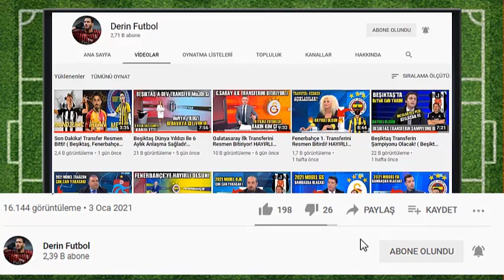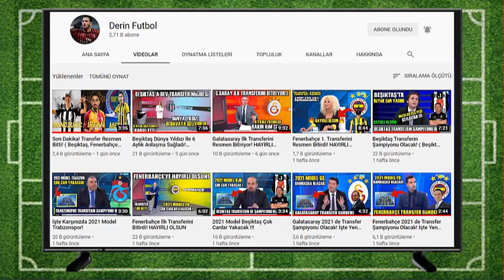Mesut Özil'de son dakika! Anlaşma sağlandı, geliyor...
Beşiktaş haberleri, galatasaray haberleri, fenerbahçe haberleri, trabzonspor haberleri, transfer duyumları, transfer gündemi, goller, maç özetleri, maç sonu yorumlar, tv programları, rıdvan dilmen, erman toroğlu, ali ece, mehmet demirkol, tümer metin, ayhan akman vb yorumcuların yorumlarına yer vereceğiz.